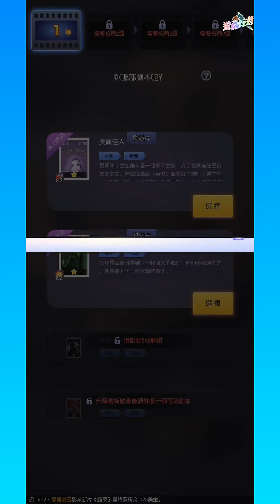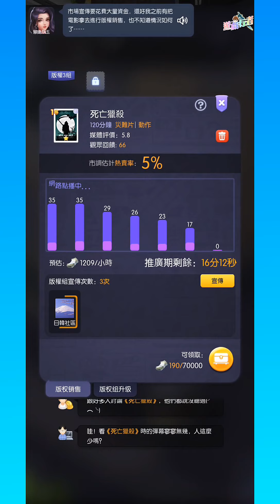影業大亨 ⭐雙平台⭐「拍電影」、「簽明星」、「當老闆」，打造億萬票房傳奇，從此走上人生巔峰！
全民「電影題材」模擬經營手遊《影業大亨》，不刪檔封測正式開放！
在這裡，你將體會「拍電影」、「簽明星」、「當老闆」的快樂！還有超強明星陣容，璀璨助力！一手玩轉影業公司，打造億萬票房傳奇，從此走上人生巔峰！即刻任性開拍吧！

【遊戲特色】
【老闆當家 – 自己的電影自己拍】
當家做主你說了算！隨意選擇拍攝題材，隨心搭配出演藝明星，探索無數種票房可能！

【明星培養 – 步步包裝大咖養成】
藝人角色盡情挑選！重磅大咖強勢加入演出陣容，悉心培養實現演技大提升！

【電影開拍 – 超多劇本自由發揮】
超多劇本任性拍攝！勵志片、冒險片、科幻片等多種題材供你選擇，心儀劇作想拍就拍！

【城市宣傳 – 巡迴展映熱度爆表】
多城市展映精彩！持續提升劇作市場知名度，打造票房好口碑！

【人氣對決 – 打造破億票房傳奇】
超火爆PK即刻開戰！區域競賽提高公司聲望，破億票房不再是傳說！

【溫馨提醒】
※《影業大亨》依遊戲軟體分級管理辦法分類為普。
※ 本遊戲為免費使用，遊戲內另提供購買虛擬遊戲幣、物品等付費服務。
※ 請合理規劃遊玩時間，避免沉迷。